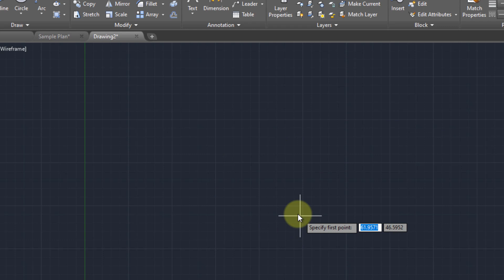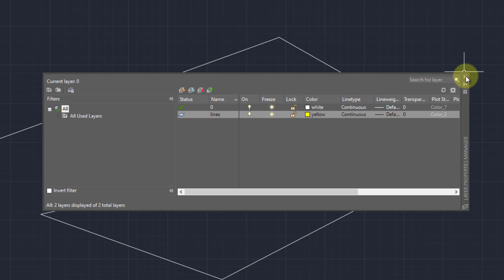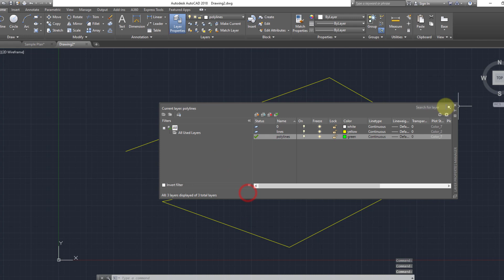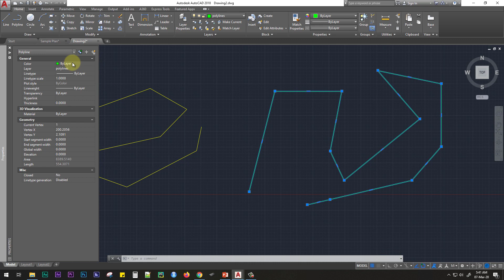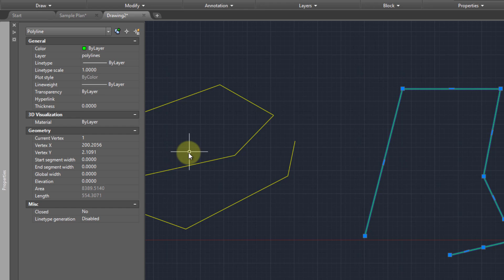Lines and Polylines එක්ක වැඩ කරමු | AutoCAD Sinhala Tutorials - 5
AutoCAD වල lines and polylines එක්ක වැඩ කරන විදිය අපි මේ Video එකේදී ඉතා පැහැදිලිව ඔයාලට කියල දෙනව. ඒ වගේම අවස්තාව අනුව lines and polylines අතර තියන වාසි අවාසි ගැනත් අවබෝදයක් ඔයාලට මේ tutorial එක අවසානයේදි ලබා ගන්න පුලුවන්.

මේ වීඩියෝ එක බලල ඔයාලගෙ ප්‍රශ්න, යෝජනා, චෝදනා ඔය ඕනෑම එකක් comment section එකේ comment  කරන්න.

ඔයාල දකින්න ඇති අපේ Video වල සමහර තැන් English වලිනුත් Explain කරල තියනව. ඒ මොකද English තමයි අනාගතය, ඔයාලට ලෝකෙට යන්න  English අවශ්‍යමයි. අපේ ඕනෑම Video එකක් බැලුවාම ඔයාලට ඒ Topic එකට අදාලව තියන English words ටිකත් දැනගන්න පුලුවන්. ඉතින් එතකොට වැඩ දෙකක් එකම වෙලාවෙ සිද්ධ වෙනවා, ඔයාලට අලුතින් දැනුම ලැබෙනවා වගේම ඔයාලගෙ ඉංග්‍රීසි දැනුමත් වර්ධනය වෙනවා...

If you have any comments, suggestions for our videos, please mention them in the comment section. We highly value your feedback!